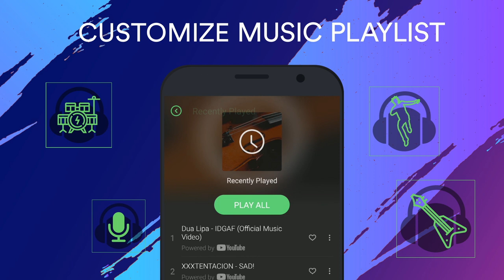Lark Player Trailer | A Top-Rated, 100% Free, and Lightweight Music and Video Player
Join with us at

Lark Player is an all in one, complete video and music player app. It’s a top rated app on the Play Store due to it’s lightweight nature and ability to play a variety of music and video files. Users love it for its rich features and unique on-screen controls, offering a personalized and ultra functional playback experience.
This will start your download automatically but only if your Android device has permission to install apps from third parties. You can adjust these permissions in the settings section of your device. This gives your phone the green light to start the download and is a necessary step as Android devices are wired to only accept downloads from the Google Play Store.

Once complete, open up the Lark Player app and play around with the interface and settings to tweak it exactly to your liking. The app is intuitive enough to operate without the need for in-depth tutorials or instructions – just figure it out as you go.

Top1apk.com - A vast store of awesome apk apps and games to play on Android devices